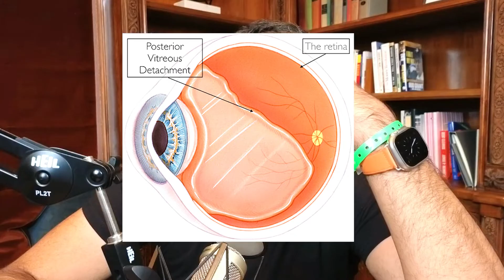My Experience with Posterior Vitreous Detachment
Buck shares his recent experience with a retinal tear and detachment, emphasizing the importance of early diagnosis and treatment to prevent permanent vision loss. He explains the anatomy of the eye, the process of vitreous detachment, and the symptoms of retinal tear and detachment. Buck also discusses the risk factors for these conditions, including high myopia and previous eye surgery. He describes his surgical experience and the use of a gas bubble to reattach the retina.